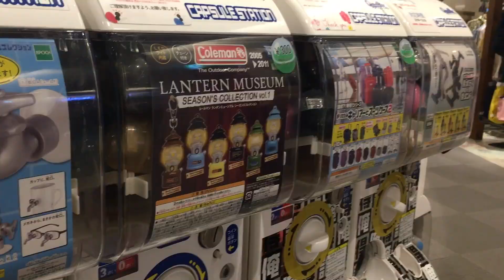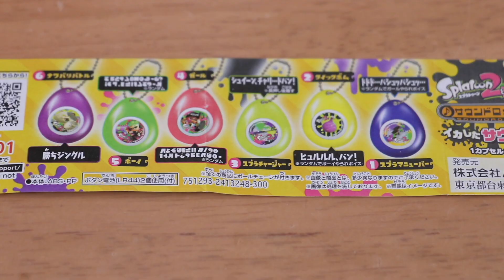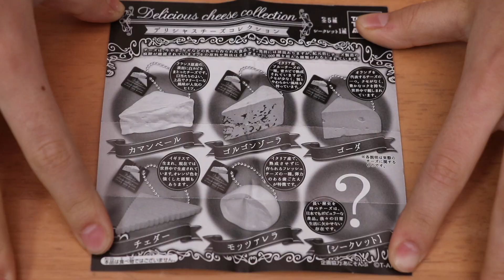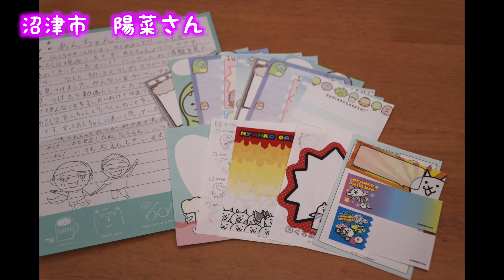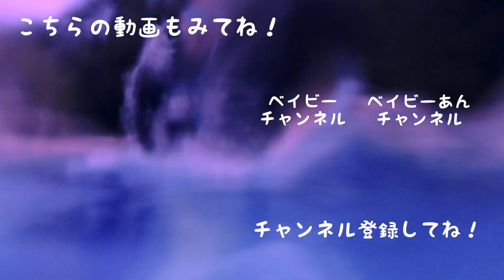色々なガチャを回して来たので開封！最後にお手紙♡ ベイビーチャンネル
お手紙等の送り先はこちらです
ベイビーチャンネル宛